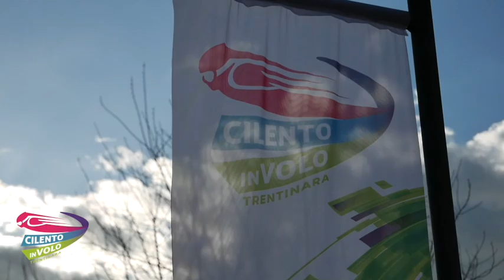7 sonia e federica 15 08 22